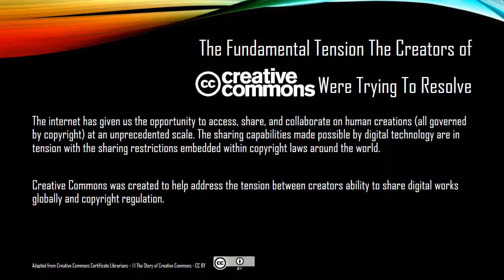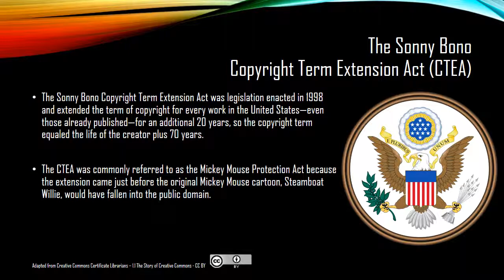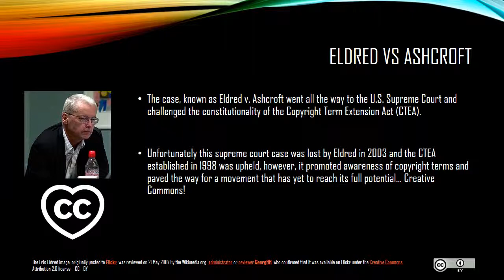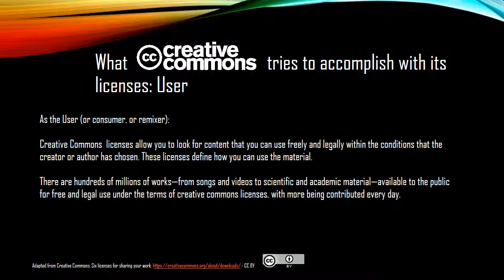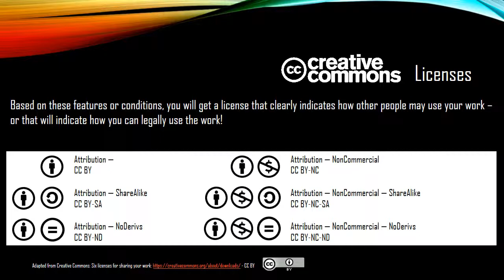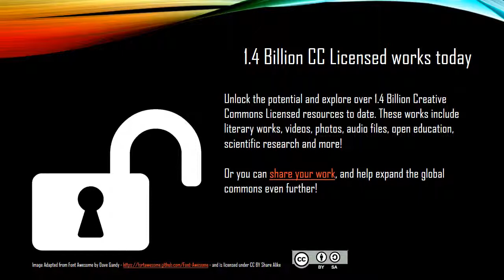What is Creative Commons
This video explores what Creative Commons is, how it came about and what it is today!